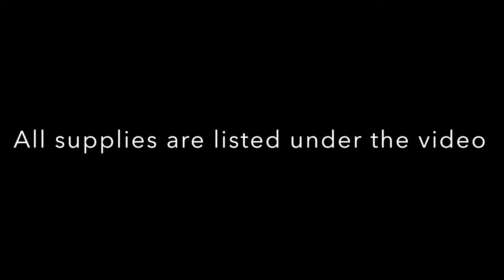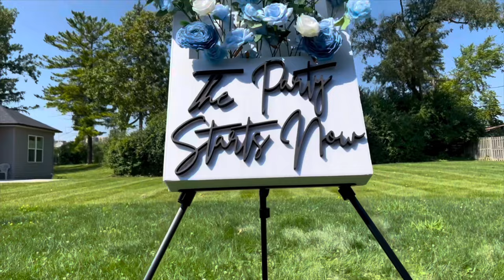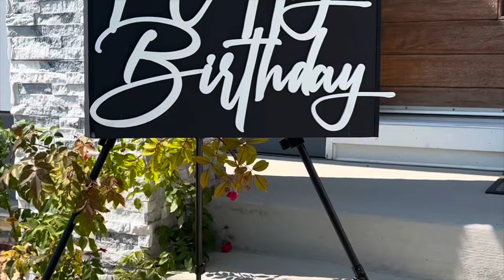DIY - Floral Box Welcome Sign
Supplies
Part 1
3 white Foam boards: dollar tree

3 floral foams dollar tree

7 Blue big peonies

16 Blue roses

8 Blue peonies

7 White roses

Flower stems :

Easel stand
*wouldn’t recommend this stand for floral boxes. It’s good for light weight signs

Masking tape

The party starts now sign

Option (18” unpainted MDF) font (Brittany
Personalized
Part 2

2 Black foam boards

9 Champagne pink peonies

16 Pink white roses

6 Poppy flowers

Happy birthday sign 17”x26”